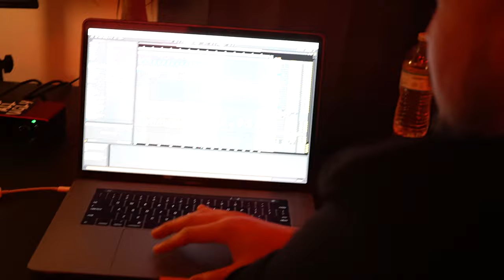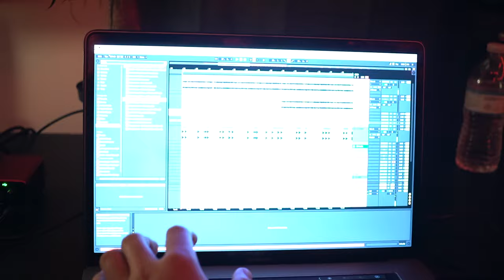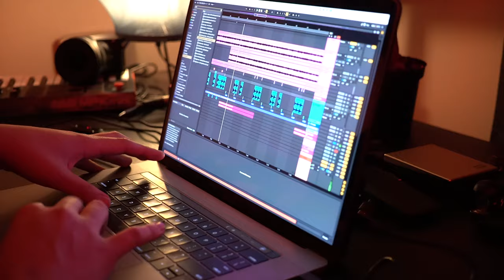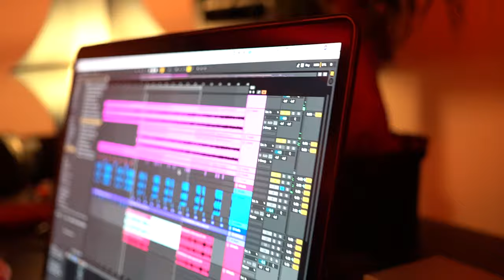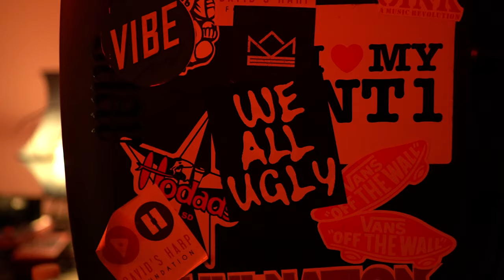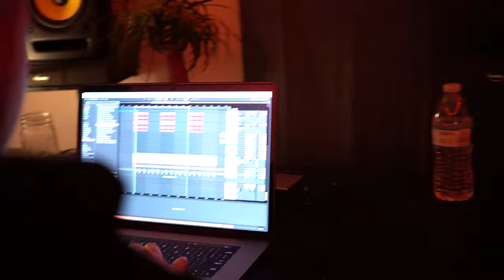SONG BREAKDOWN - MADE PT. 1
Jon Kieth is a Hip-Hop and R&B artist originally from southeast San Diego, California. Jon was born to loving parents in a faith-based home and remembers having an affinity for country music. It wasn’t until hearing a San Diego rapper named Clister at the David’s Harp Foundation that Jon Kieth discovered his love for Hip-Hop. Soon, Jon began making his own music, eventually connecting with Kings Dream Entertainment after meeting Ruslan at local events.

Jon’s first album, “Lost Boys,” proved to be a major success, receiving critical acclaim and garnering public praise from artists like Lecrae and Derek Minor. Because of the growing influence of Jon’s music, he’s been featured on Apple music’s front page and on YouTube channels with millions of views.

Released on the heels of the success of 'Lost Boys' earlier this year, 'Honeyblonde' is Jon Keith’s gritty and honest sophomore album. This time around, Keith gives listeners a glimpse into his personal life, with introspective tracks like On My Way, Come Back Down, and Something New. Throughout the project, Keith blends unique melodies and cadences to discuss topics such as love and faith whilst reaffirming that he is a force to be reckoned with in the Hip Hop world.